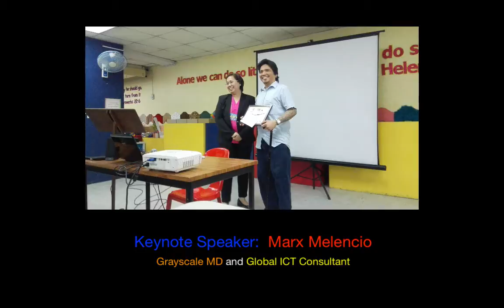LIGHT YOURSELF UP - THE WHOLE WORLD WILL PAY TO WATCH YOU BURN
2015 ICT FORUM on CREATIVE INNOVATION in ACCESSIBLE TECHNOLOGY by Resources for the Blind  ...
Please share this keynote by completely blind global ICT consultant Marx Melencio, who highlights the following:

•  The convergence of real world results, creative value and unique experience TRIUMPHS OVER academic and theoretical technical knowledge, HANDS DOWN  ...

•  Leverage vast licensed pros and unlicensed workforces who can't create their own unique oppurtunities  —  Create mutually beneficial C-level executive offers, gainful managerial, administrative and production employment oppurtunities for them to grow your own companies  ...

•  Provide unique value and become a living proof of concept  —  Corporate executives and government leaders will gravitate to you and consult you for generating results that they themselves are having difficulty in successfully achieving  —  They will begin to understand and greatly appreciate how different it is to successfully establish and grow your own company from running an existing institution with vast resources  ...

•  The convergence of technology, social enterprising and social integration develops cohesive, truly creative concepts for nurturing human well-being, profit-generation campaigns and the protection of the planet  ...

Held at the QC office of Resources for the Blind, Inc. on Feb 20 2015  —  This ICT forum was participated by directors and leaders of various government offices like the DOST, CHED and TESDA, Corporate Social Responsibility department heads of multinational ICT companies like Accenture, professors and students of premiere universities and technological learning institutions of the country like UP, the College of St. Benilde, DLSU, AMA and STI  ...